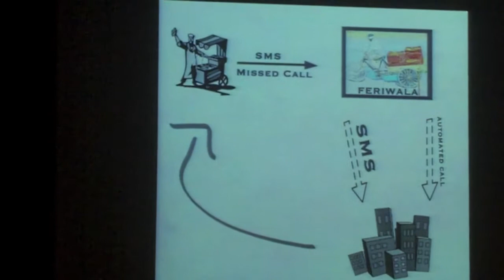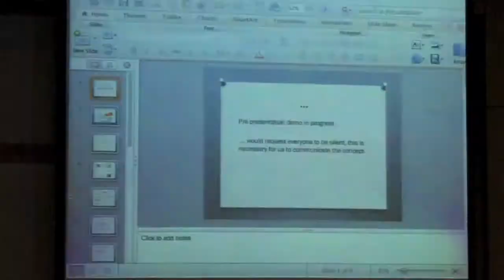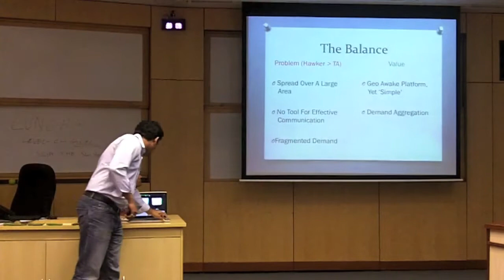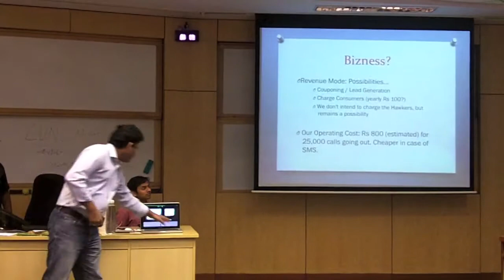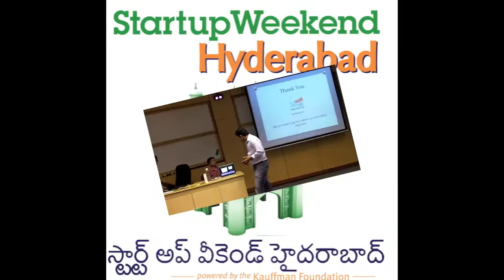Startup Weekend Hyderabad - Feriwala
At Feriwala, we want to empower street vendors to reach their target market easily. Feriwala enables street vendors to use 'missed calls' and 'sms' and reach to a large number of potential buyers within seconds.